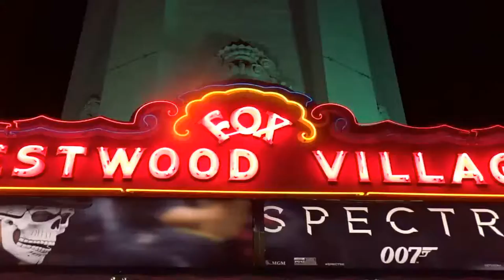UCLA vs Washington Mens Soccer 2015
See who makes All the PLAYS by Tony D and Autumn Kelly